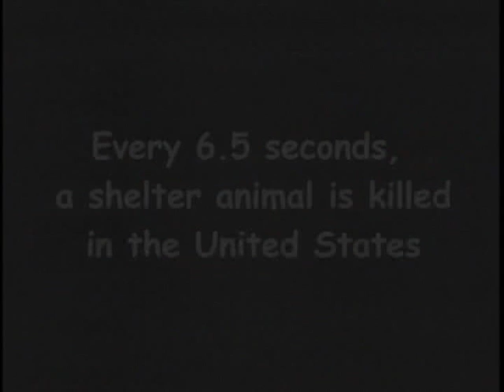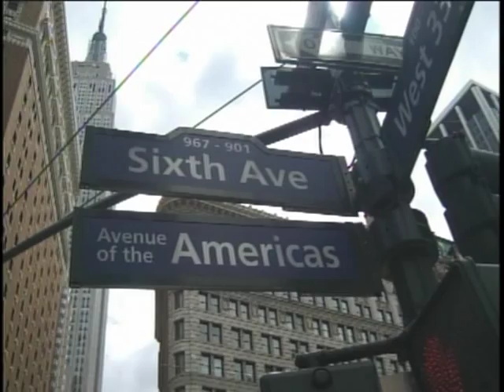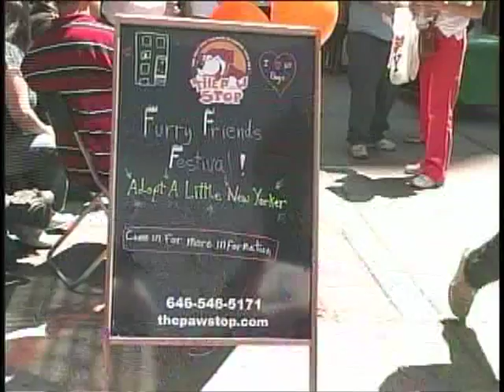No Kill Animal Shelters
Portland Oregon Access program encouraging transformation of animal shelters into No Kill Shelters. Guest is local independent producer, Courtney Scott, who is currently producing a documentary entitled, "War On Animals."
A clip from her documentary, about the transition to No Kill shelters is New York City, is featured.